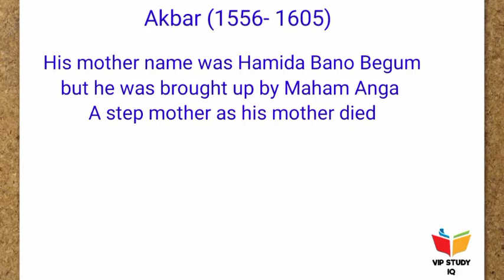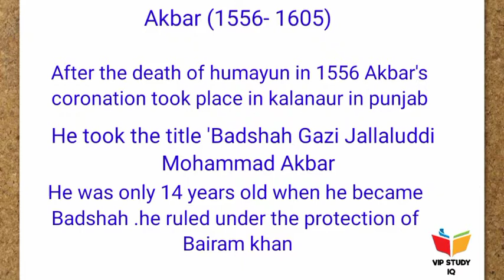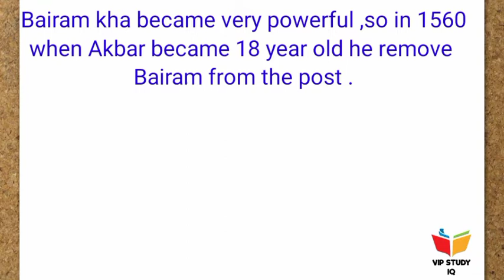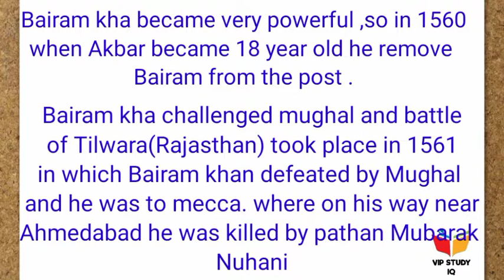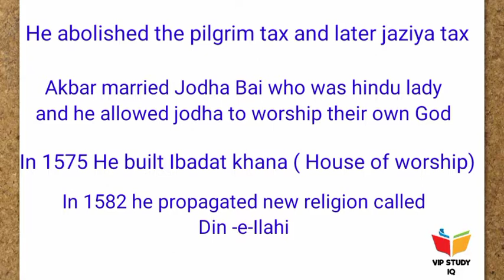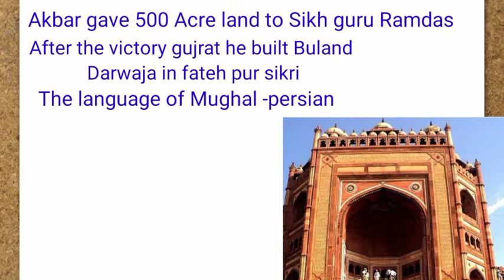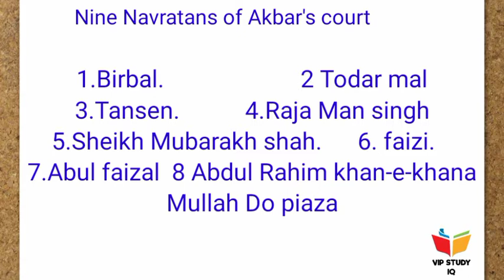The great king Akbar easy hindi explaination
Hlw Guys

My videoes are helpful for all the exam